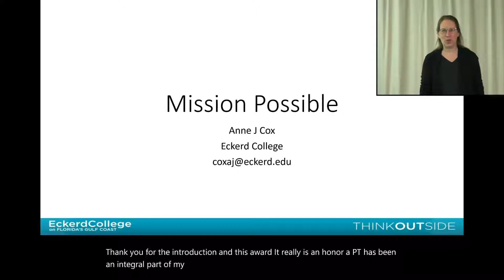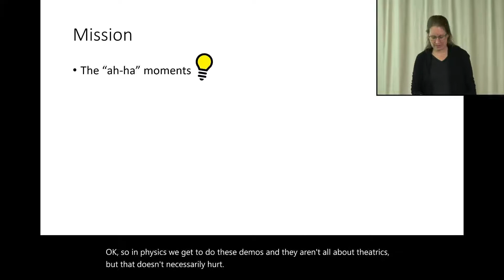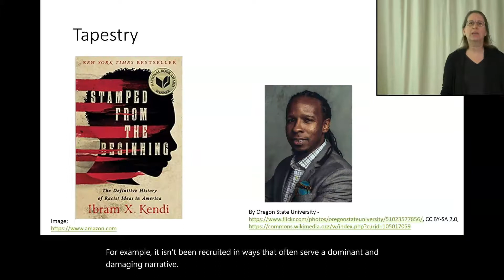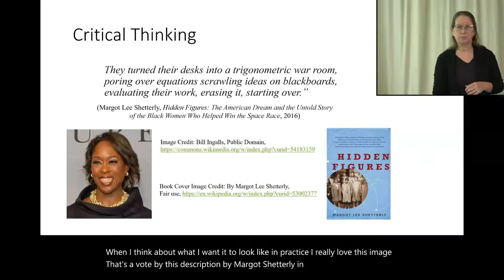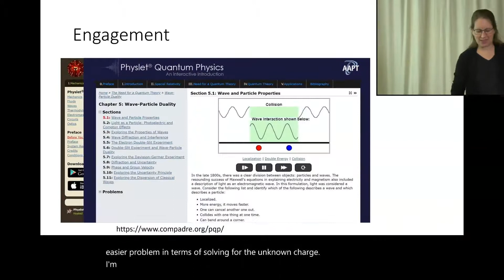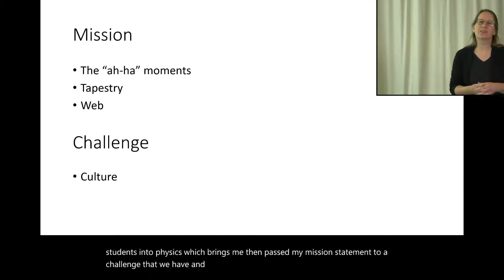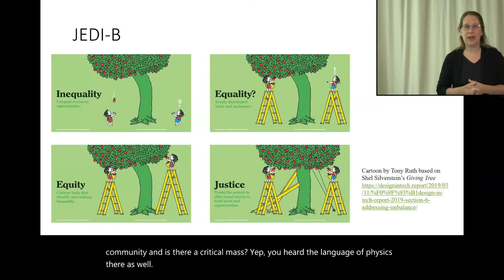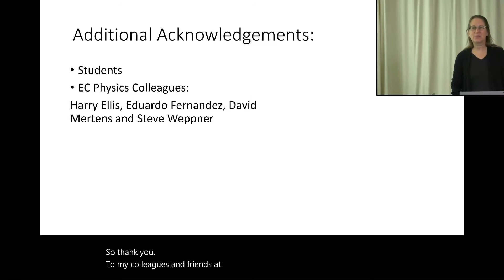2021 Excellence in Teaching Award- Cox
Recording of plenary talk for Summer Meeting 2021 American Association of Physics Teachers. August 1, 2021 upon reception of the 2021 Halliday and Resnick Award for Excellence in Undergraduate Physics Teaching.